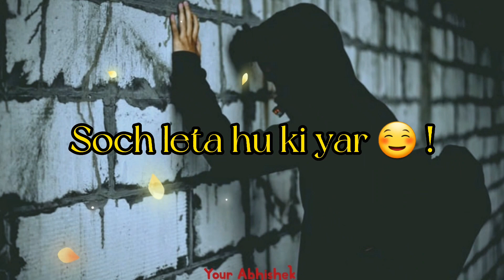Koi Mujhe ko New breakup shayari status Dukhi shayari status shayari status Sad status Your Abhishek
Hii friends

Am Abhishek

sad poetry, sad status, sad shayari, boy attitude, heart touching status, love status, WhatsApp status etc.

Sad
Sad status
Poetry
Urdu poetry
Urdu sad poetry
Poetry status
Best poetry
Popular poetry
Popular poetry status
Popular sad poetry
Urdu popular poetry
Love status
Romantic status
Attitude status
Boy attitude status
Boy love status
Girls sad status
Girl shayari status
Girls breakup status
Girls broken status
Dukhi status
 Dukhi poetry
Urdu dukhi status
Urdu dukhi poetry
Breakup
Breakup status
Breakup poetry
Broken
Broken status
Broken poetry
Heart
WhatsApp status
WhatsApp sad status
WhatsApp poetry
Shayari
Shayari status
Sad shayari
Urdu shayari
Urdu sad shayari
Best shayari
Urdu best shayari
Popular shayari
Popular shayari status
Popular sad shayari
Urdu popular shayari
Dukhi shayari
Dukhi shayari status
Urdu dukhi shayari
WhatsApp shayari
WhatsApp sad shayari
Breakup shayari
Broken shayari
Sad boy shayari
Boy shayari status
Boy broken status
Boy  heart touching status
Boy broken shayari
Boy breakup status
Boy  breakup shayari
Alone status
Alone shayari
Mood off
Hindi breakup status